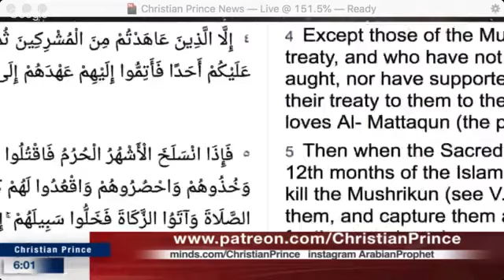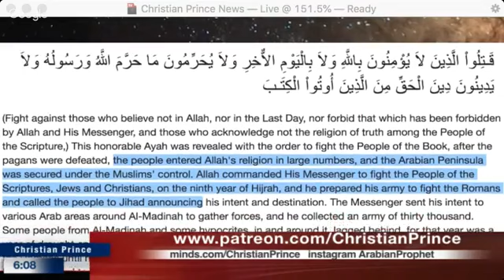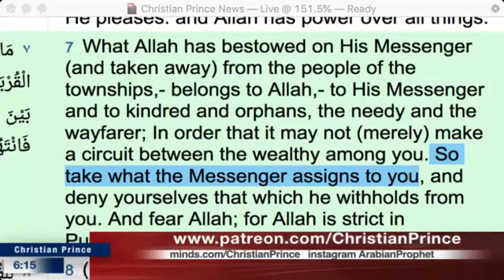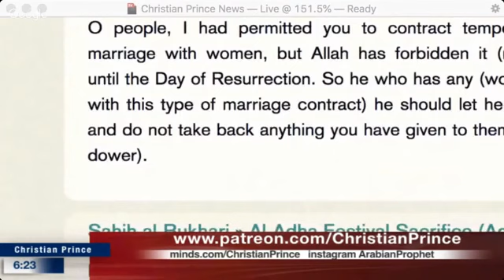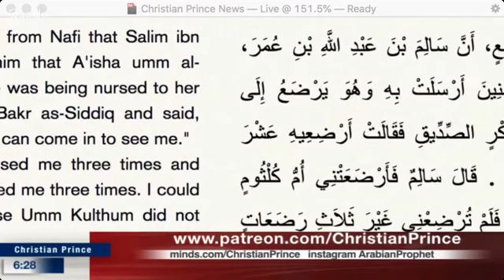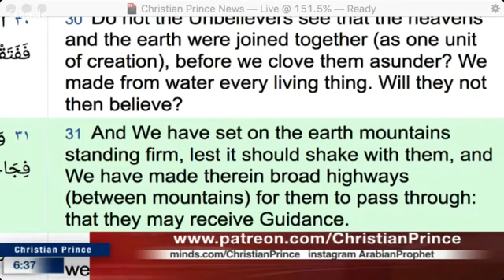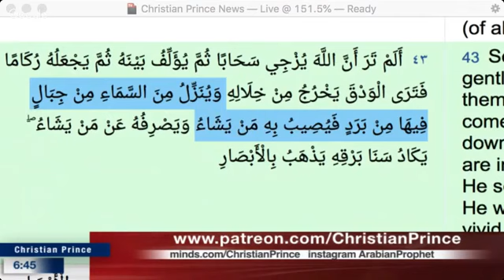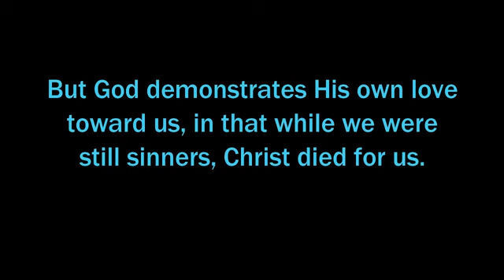MT-119.Christian Prince - Good Live Debate - Muslim Leaves Islam with Tears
Good Live Debate - Muslim Leaves Islam with Tears
CHRISTIAN PRINCE - CLASSIC REVIVAL SERIES
HAVE YOU MISSED OUT ON ANY CP's VIDEOS?
Go to this video -
Click on this video link - there is an A to Z list of channels hosting CP's video - The List is in the comment section.
You can add your name to the next comment space and request to add it to the main list.
The Second List contains names of channels and web sites dealing with a wider range of apologetics and good Bible teaching and debate channels. Please add your channel name and link and request to which list you need to be added.
The main reason is to make it easier for people to find your channels and subscribe to it and mainly to spread the message of Truth of Jesus Christ as far and wide as possible all over the internet.
Please, we need more Indonesian and Indian channels to add to the lists.
A special Indonesian channel-list will be added soon.
You can also go to my Facebook page: SHALOM EX-MUSLIMS
(HOME) and send me a request via Messenger to add your channel to one of the various A-Z Lists.